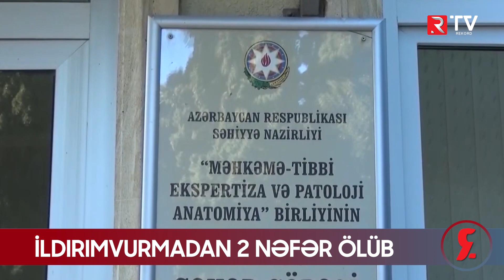İldırımvurmadan 2 nəfər ölüb - RTV